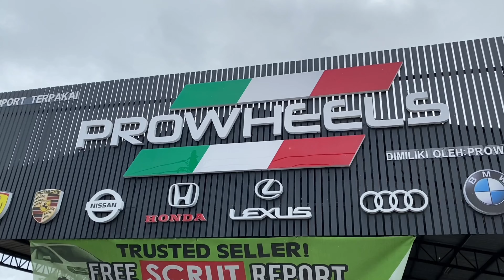KERETA RECON BARU? DAPAT SEKALI 5 TAHUN WARRANTY DENGAN PROWHEELS, ALOR SETAR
Coffee talk with Prowheels Motor Kedah with the service they provide and plenty of recond cars to choose from them. Thank you Abdul Wafiy Usolli for welcoming us at Prowheels Motor Kedah. We APEG Warranty pursue you to purchase with them, Up to 5 years warranty coverage 😇 You can contact APEG Warranty representative @Sofian Hassan for more info regarding your warranty coverage in the Northern Region of Malaysia.

Get your Premium Warranty Coverage with APEG Warranty

for more warranty plans details.